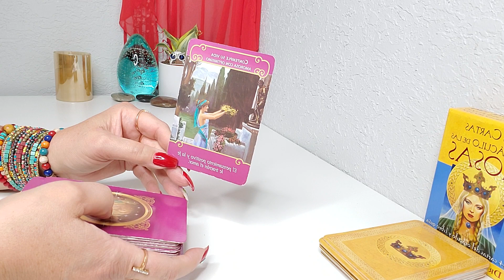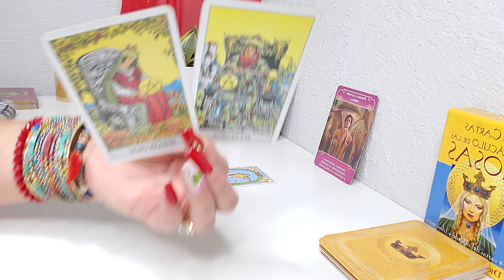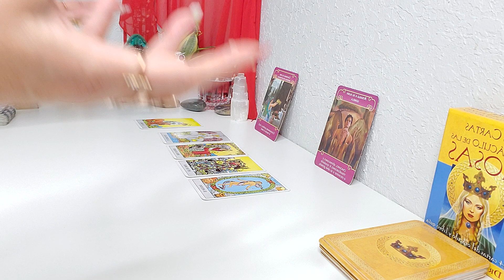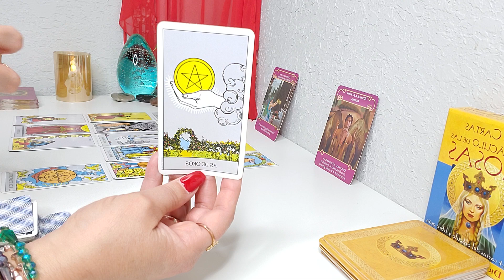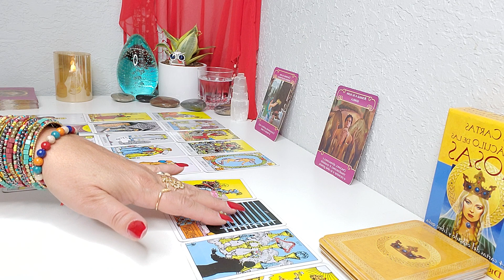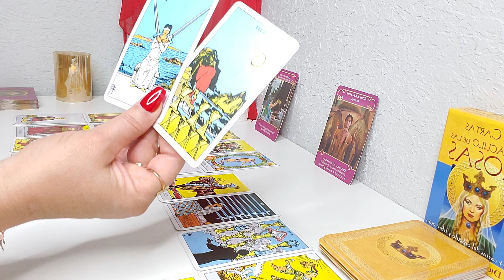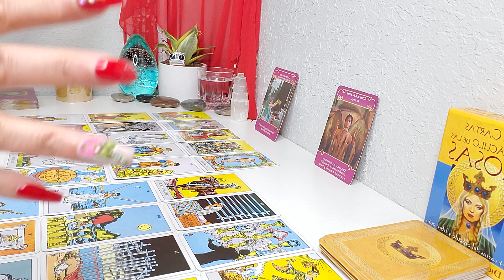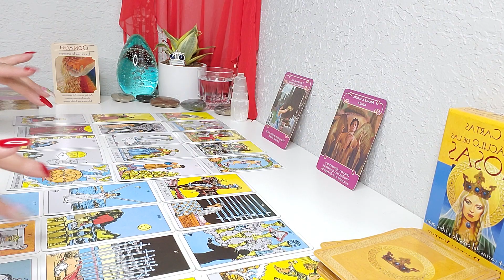♊ GEMINIS!🔮LLEGA ALGO GRANDIOSO PARA TU FINAL!